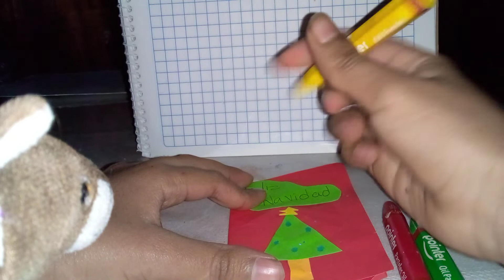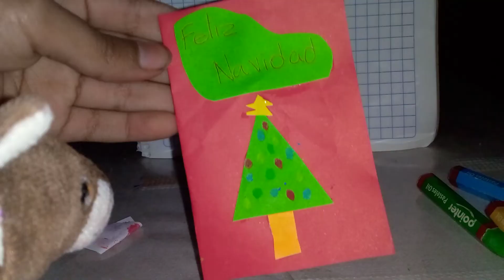tarjeta de navidad 🎄